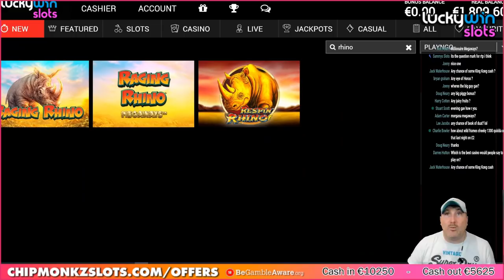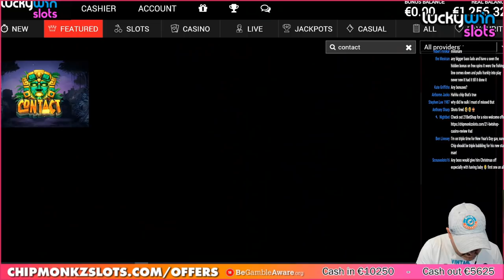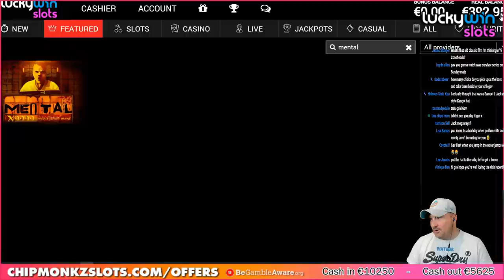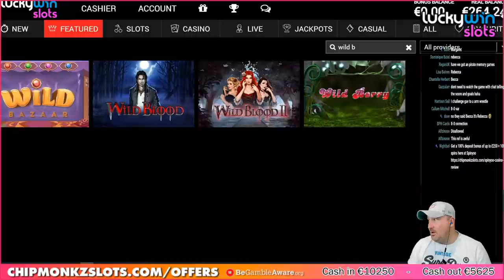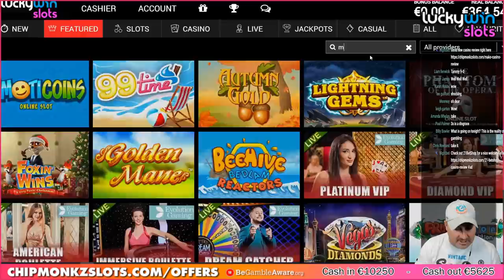This is why we show our WINS and LOSSES...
Chipmonkz Slots Bonus Hunt on online slots! I spent €2000.00 opening this slot bonus hunt

18+. Gamble Responsibly. T&C’s apply. If gambling has become an issue, please visit GAMSTOP